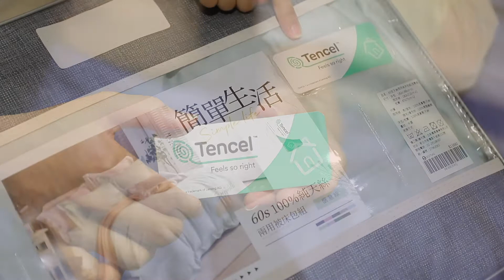寢具推薦｜Betrise簡單生活100%純天絲刺繡兩用被床包組｜60支單人雙人加大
要一夜好眠，除了舒服的床墊外，舒服的床包絕對也是關鍵因素，用了好幾年的天絲始終如一，最愛天絲的質感，四季都能用冬暖夏涼，寶寶和我們都是死忠愛用者，超推薦大家入手一組天絲床包，「Betrise簡單生活 60支100%純天絲刺繡兩用被床包組」，裡面包含床包、鋪棉兩用被和歐式壓框枕套，它的質感花色，是我們最愛的簡約風，目前是momo獨家販售。100%純天絲TENCEL™是由奧地利蘭精公司(Lenzing) 所生產的萊賽爾纖維，附天絲原廠認證吊卡品質保障，親和肌膚有很好的垂墜性，絕佳的親膚觸感，透氣性好、不悶熱、不利細菌滋生，寶寶睡起來更安心，正規60/60密度高，彈性佳、不易縮水，兩用被一年四季一被搞定，全包覆式鬆緊帶設計，不易鬆脫滑動，符合大部分主流床型的規格，一夜好眠從天絲開始

《 Betrise簡單生活 60支100%純天絲刺繡兩用被床包組 》